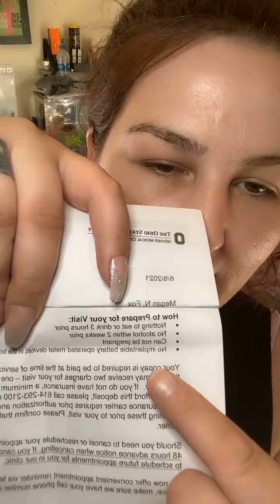A SMALL UPDATE ON MY HEPATITIS C JOURNEY